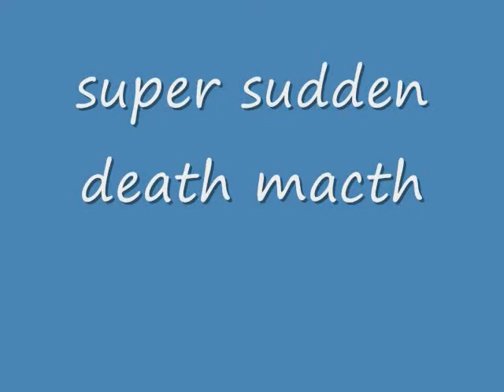super sudden death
hahahaha fun